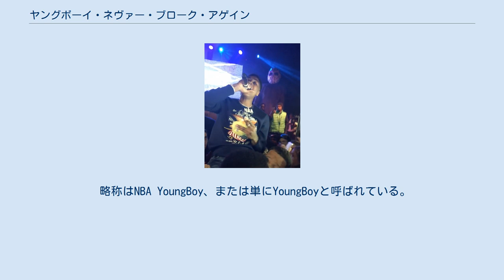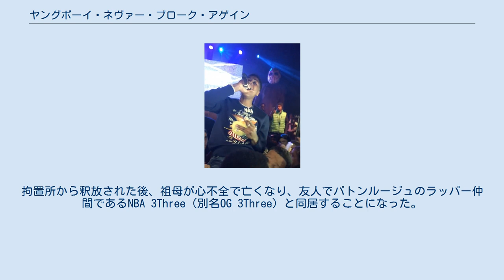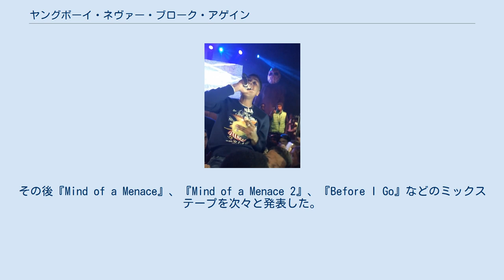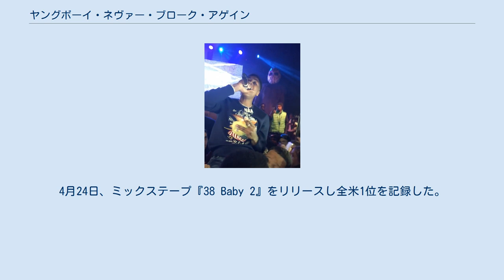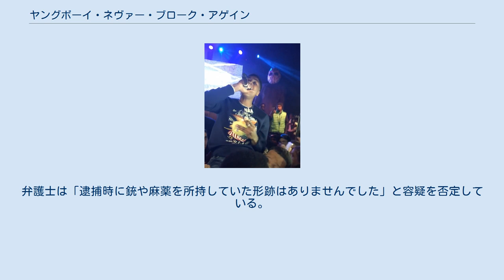ヤングボーイ・ネヴァー・ブローク・アゲイン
ヤングボーイ・ネヴァー・ブローク・アゲイン（英: YoungBoy Never Broke Again、本名: ケントレル・ゴールデン（Kentrell DeSean Gaulden）、1999年10月20日 - ）は、アメリカ合衆国・ルイジアナ州バトンルージュ出身のラッパー、歌手、ソングライター、ヒップホップミュージシャン。
 略称はNBA YoungBoy、または単にYoungBoyと呼ばれている。
 2015年から2017年にかけて8本のミックステープを自主リリースし、2017年後半にアトランティック・レコードと契約する。
2018年、デビューアルバム『Until Death Call My Name』をリリースし全米7位を記録。
2019年のミックステープ『AI YoungBoy 2』は米Billboard 200で初の1位を記録した。
2020年に多数のミックステープをリリースした他、2作目のアルバム『Top』をリリースし全米1位を記録している。
 ライブでのYoungBoy（2017年） 1999年10月20日、ヤングボーイ・ネヴァー・ブローク・アゲインこと、ケントレル・ゴールデンはルイジアナ州バトンルージュで生まれた。
父親が55年の刑期を宣告されていたため、母方の祖母に主に育てられた。
中学3年生で中退し、音楽のキャリアに進もうとしていたが、強盗で逮捕されルイジアナ州タルーラの拘置所に送られた。
拘置所から釈放された後、祖母が心不全で亡くなり、友人でバトンルージュのラッパー仲間であるNBA 3Three（別名OG 3Three）と同居することになった。
2人はその後、犯罪で稼いだ金を利用してスタジオを使っていた。
 ヤングボーイは14歳の時にウォルマートで買ったマイクを使って音楽のプロデュースを始めた。
2015年に初のミックステープ『Life Before Fame』をリリース。
その後『Mind of a Menace』、『Mind of a Menace 2』、『Before I Go』などのミックステープを次々と発表した。
 2016年10月に発表したミックステープ『38 Baby』はバトンルージュのシーンで注目を集める。
 2017年8月3日、ミックステープ『A.I. YoungBoy』をリリースし、米ビルボード200で24位を記録した。
 2018年1月、デビューアルバム『Until Death Call My Name』をアトランティック・レコードからリリース、全米7位を記録する。
 2019年10月11日、ミックステープ『AI YoungBoy 2』をリリースし、米Billboard 200で初の1位を記録した。
 2020年2月21日、ミックステープ『Still Flexin, Still Steppin』をリリースし、全米2位を記録する。
4月24日、ミックステープ『38 Baby 2』をリリースし全米1位を記録した。
9月11日には2作目のアルバム『Top』をリリースし全米1位を記録する。
11月13日、ミックステープ『Until I Return』をリリースした。
 ヤングボーイには、4人の息子と1人の娘の5人の子供がいる。
息子のケイデンとケイシーの2人は、楽曲「Kacey Talk」のミュージックビデオに出演している。
 2016年11月、テキサス州オースティンでのコンサート前に、サウス・バトンルージュ通りで車から飛び降りて発砲したとして、アメリカ連邦保安官に逮捕された。
ヤングボーイは2件の殺人未遂の罪で起訴され、2016年12月から2017年8月まで第一級殺人未遂の罪で刑務所に収監されていた。
第一級殺人未遂の2つの訴因に対し、ヤングボーイは銃器を使った加重暴行の罪を軽減するために有罪を認めた。
2017年8月23日、ヤングボーイは執行猶予10年の禁固刑と3年間の執行猶予を言い渡された。
 2018年2月25日、タラハシーのナイトクラブThe Moonで行われたコンサートの前に逮捕された。
 逮捕直後に流出したホテルの監視映像には、ヤングボーイが何者かに暴行を加えている様子が映っていた。
3月15日、75,000ドルの保釈金で出所した。
 ヤングボーイはマイアミでガールフレンドと共に銃撃事件に巻き込まれ、執行猶予中...